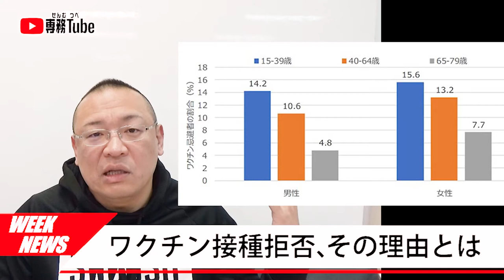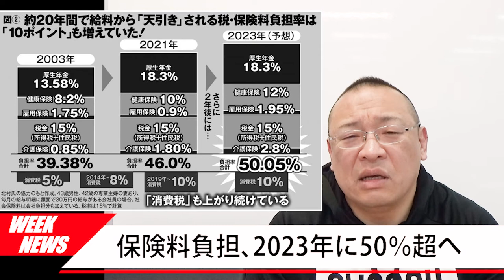【毎週金曜公開】ニュースヘッドライン 20211210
0:00
0:11　もはや風邪…？オミクロン株
1:50　ワクチン接種拒否、その理由とは
4:13　皆が知らないモデルナの驚くべき正体
6:21　石原 伸晃氏、初の女性首相を予想
7:40　いぶりがっこ、伝統の味ピンチ
8:47　保険料負担、2023年に50％超へ
10:54　前澤氏のロケット発射へ
11:28　暴走族37人検挙「神奈川統一しようと」
12:42　バス・トイレ、マルちゃん…続々値上げ